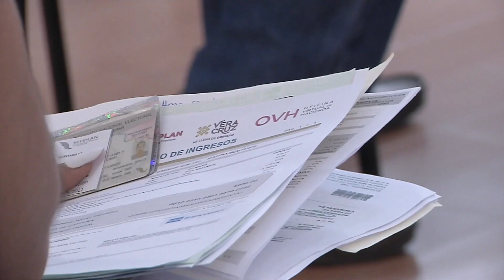El 31 de diciembre concluye el Canje de Placas para Vehículos Particulares